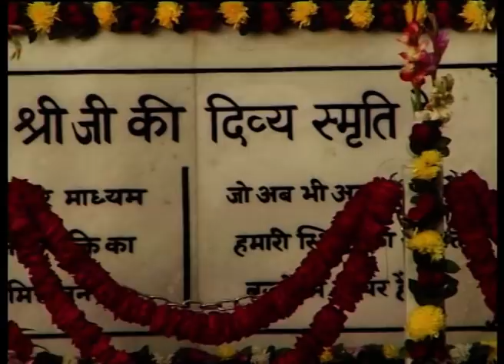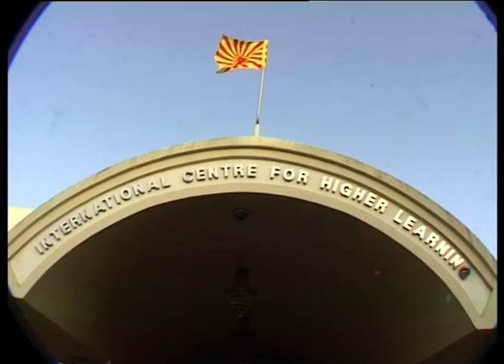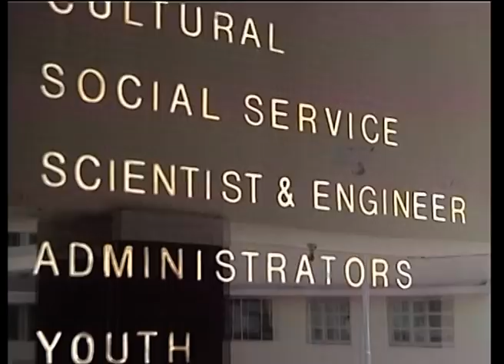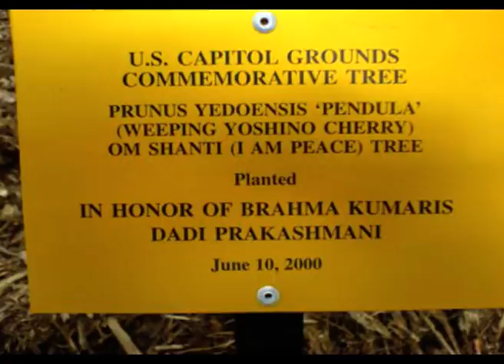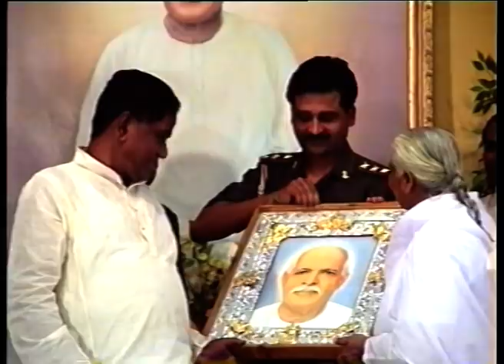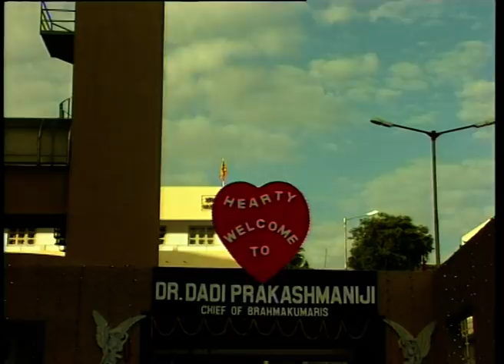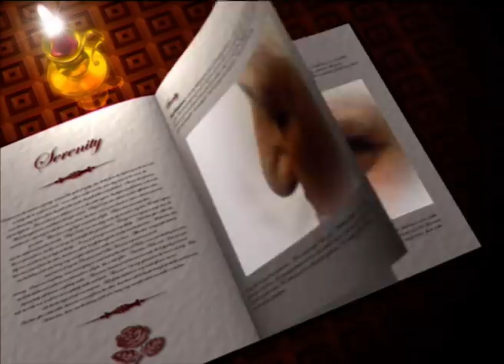A Documentary on Rajyogini Dadi PrakashMani